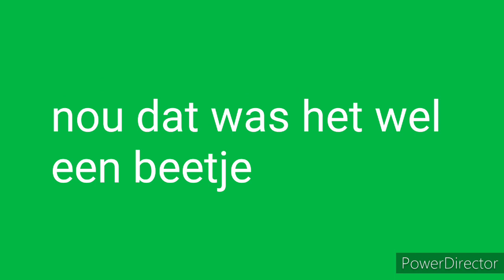Het besef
Ik voel me echt stom!!!